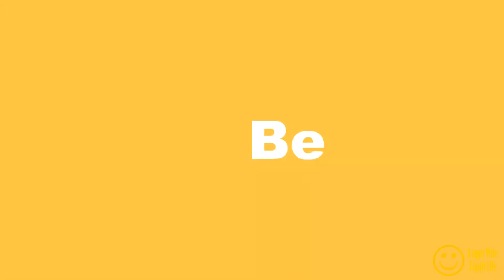Happy in Cambodia [ YEAR END VIDEO ]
Hi everybody, I wish you a Happy New Year and we all hope that by the next year everything will be back to normal.
Music Hope by Tobu via Sound Cloud